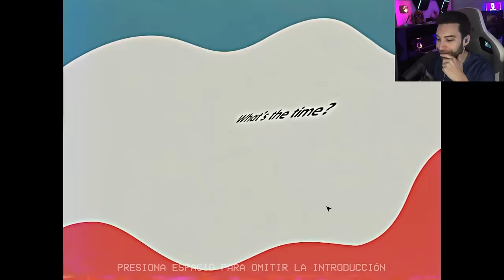ASÍ ES POPPY PLAYTIME CHAPTER 3 !!!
Desbloqueo POPPY PLAYTIME CAPÍTULO 3 Gameplay español Catnap Oculto Misterios Poppy, Kissy Missy y Señorita Delight. No juegues POPPY PLAYTIME CAPÍTULO 3 a las 3:00am el escondite hide and seek buscando a Catnap y Huggy wuggy de poppy playtime 3 y los smilling critters Y DOGDAY